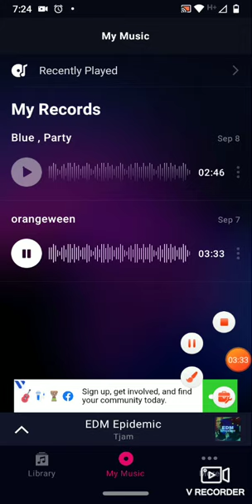color orangeween and colornstuff is released on 4:00 pm